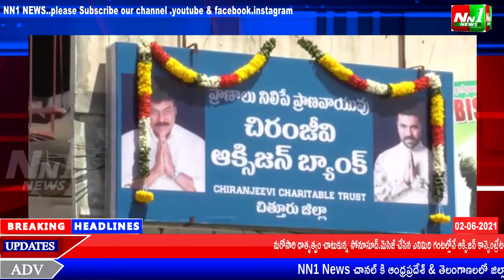చిత్తూరు జిల్లా.చిత్తూరు.కరోనాతొ ప్రాణాలు కోల్పోతున్న ప్రజల కోసం మెగాస్టార్ చిరంజీవి చిత్తూరు నగరంలో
చిత్తూరు జిల్లా.చిత్తూరు.కరోనాతొ కష్ట సమయంలో ఆక్సిజన్ అందక ప్రాణాలు కోల్పోతున్న ప్రజల కోసం సినీ నటుడు మెగాస్టార్ చిరంజీవి ఆక్సిజన్ బ్యాంకు ను చిత్తూరు నగరంలో ఆయన అభిమానులు సోమవారం ఘనంగా ప్రారంభించారు.